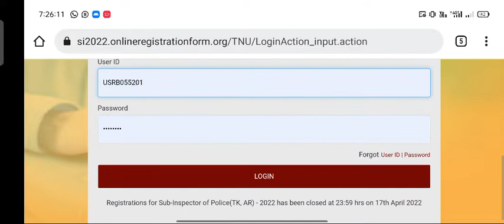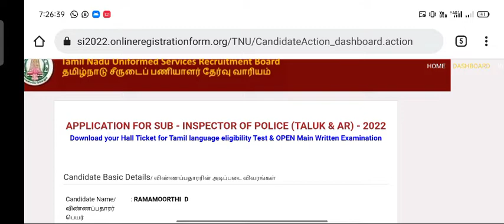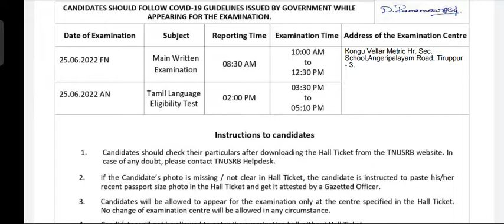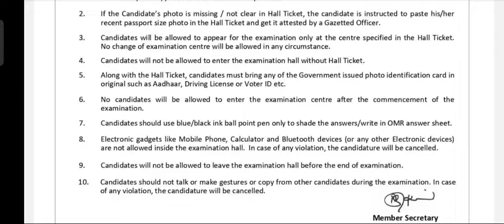TNUSRB SI Hall Ticket 2022 , TN Police Sub Inspector Admit Card DOWNLOAD STEP BY STEP